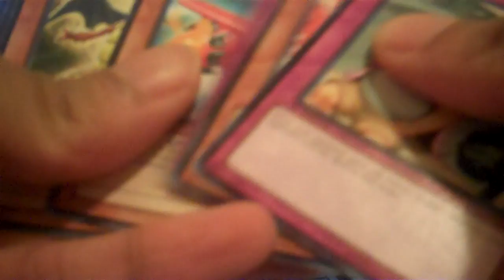Vlog #4 - Ghopper 85 "in jail" debate + Random Ish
in this vlog i go to locals, talk about ghopper 85 and the sex scandal and more check it out!